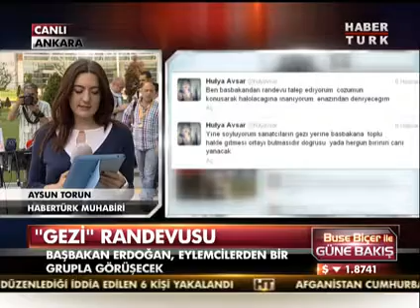Beklenen görüşme başlıyor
Başbakan Recep Tayyip Erdoğan, Gezi Parkı eylemcilerinden bir grupla görüşecek.